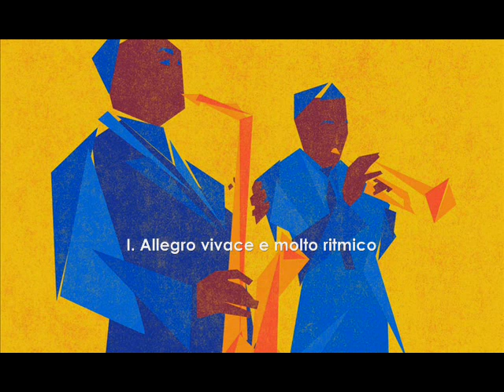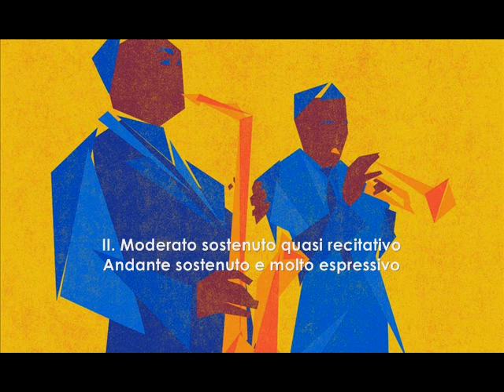Louis Gruenberg: The Daniel Jazz (1924)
Louis Gruenberg (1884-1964): The Daniel Jazz, per soprano e otto strumenti, testo di Vachel Lindsay (1924) --- Diane Rama, soprano; Harmonia Ensemble diretto da Giuseppe Grazioli

I. Allegro vivace e molto ritmico
II. Moderato sostenuto quasi recitativo - Andante sostenuto e molto espressivo [7:21]
III. Tempo I - Moderato maestoso - Tempo I

--- cover image by ? ---

The music published in our channel is exclusively dedicated to divulgation purposes and not commercial. This within a program shared to study classic educational music of the 1900's (mostly Italian) which involves thousands of people around the world. If someone, for any reason, would deem that a video appearing in this channel violates the copyright, please inform us immediately before you submit a claim to Youtube, and it will be our care to remove immediately the video accordingly. Your collaboration will be appreciated.